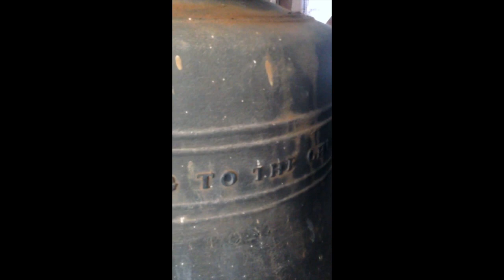Paul Revere Bell Still Active in Falmouth - Cape Cod